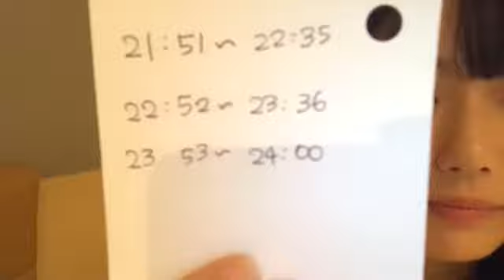190909 Showroom STU48 1st Gen Takino Yumiko 2151